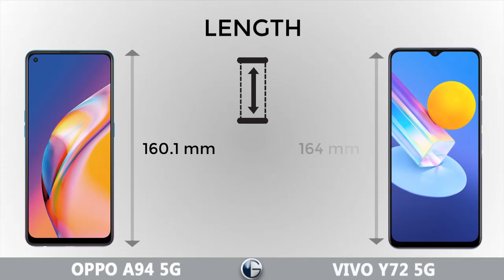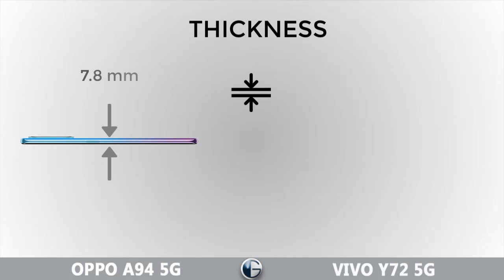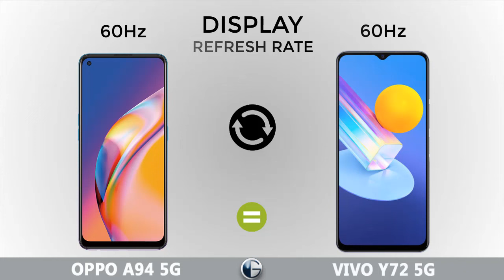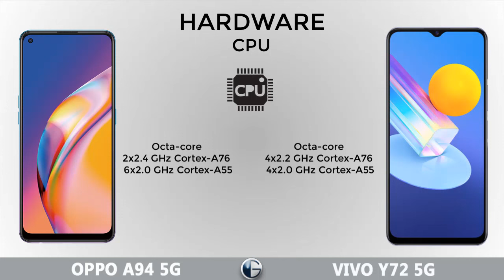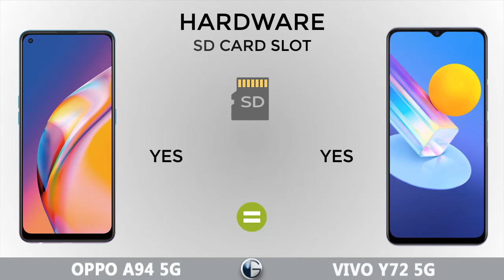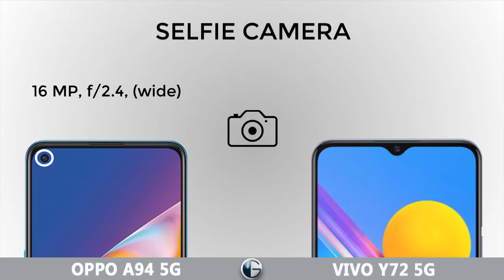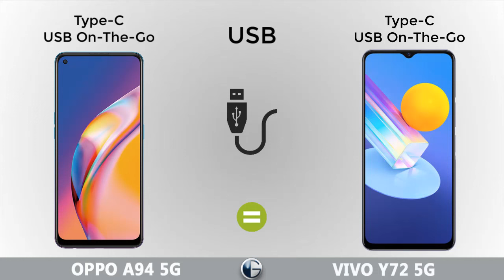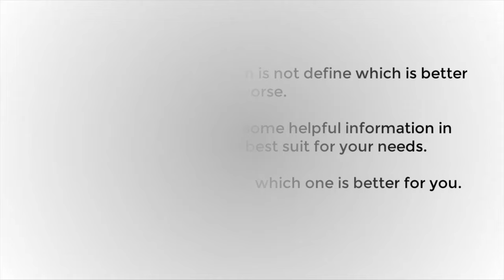OPPO A94 5G vs VIVO Y72 5G || Full Specs Comparison